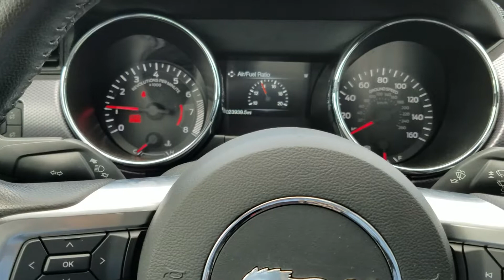2016 GT Mustang stk# PJ1099